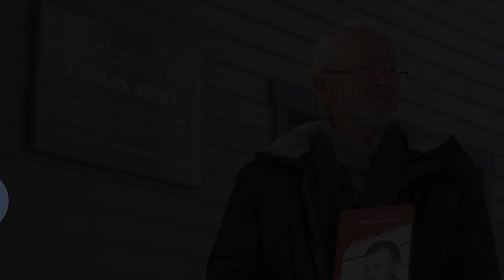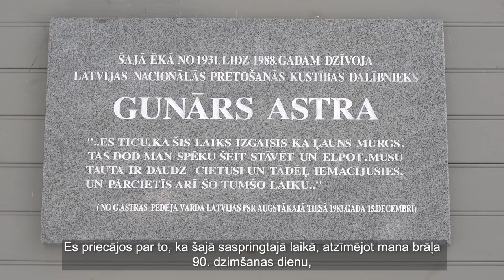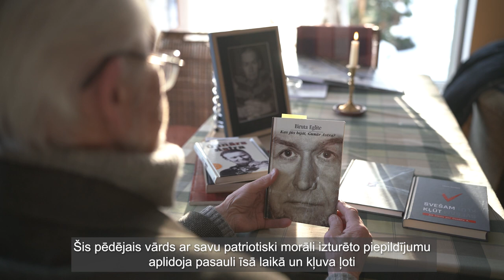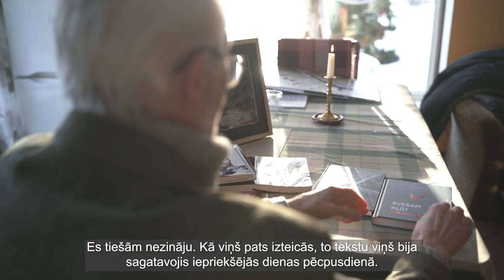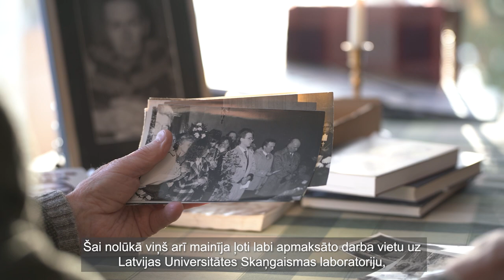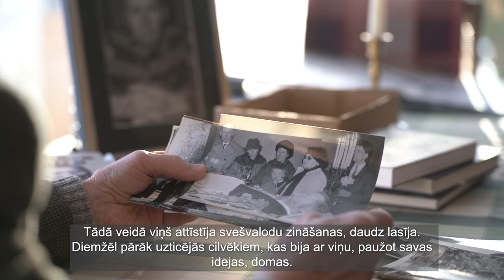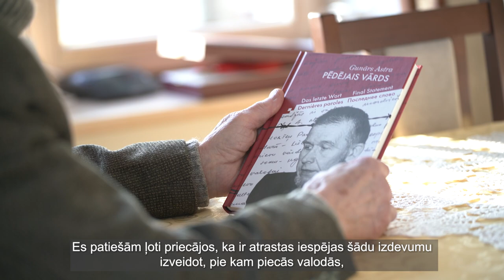Leons Astra par Gunāru Astru un viņa pēdējo vārdu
Izdevējs “Latvijas Vēstnesis” sadarbībā ar Latvijas Okupācijas muzeju laidis klajā grāmatu, kas veltīta Gunāra Astras pēdējam vārdam 1983. gada 15. decembrī Latvijas PSR Augstākajā tiesā. To papildina vēsturnieka Ginta Apala komentāri, kā arī tulkojums krievu, angļu, vācu un franču valodās, tādējādi to padarot pieejamu pēc iespējas plašākam cilvēku lokam, kuri vēlas gūt dziļāku ieskatu laikā, kurā dzīvoja viens no latviešu tautas pretošanās padomju okupācijas varai simboliem – Gunārs Astra. Sarunā ar LV portālu viņa brālis Leons Astra dalās atmiņās par brāļa politisko uzskatu un pārliecības veidošanos un tiesas sēdi, kurā viņš nolasīja pēdējo vārdu.